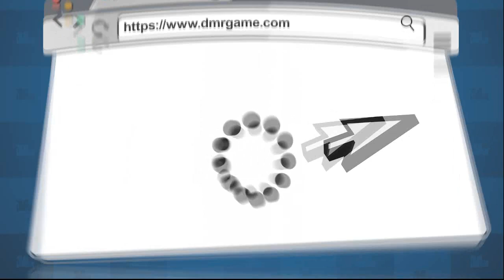Knight Online Dc Premium ( CARDINAL ) Ronark Land Farm 2020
Uygun fiyatlara GB ve Cash almak için sitesini ziyaret edebilirsiniz ! Daha fazla bilgi için

Sevgiler